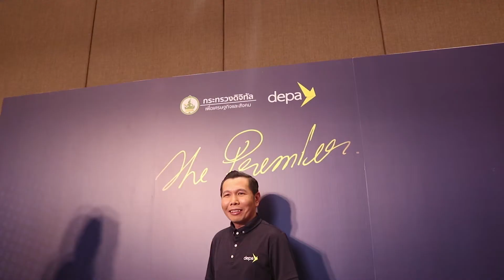ดีป้า โชว์ผลงานรอย 3 ปี ชูความสำเร็จการเป็นแถวหน้าด้าน เทคโนโลยีดิจิทัล ในทุกมิติ